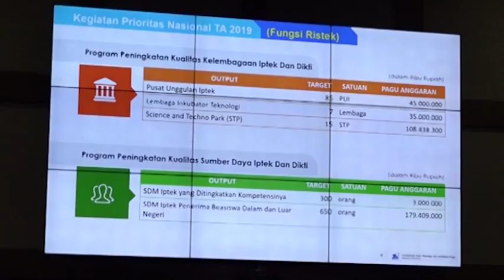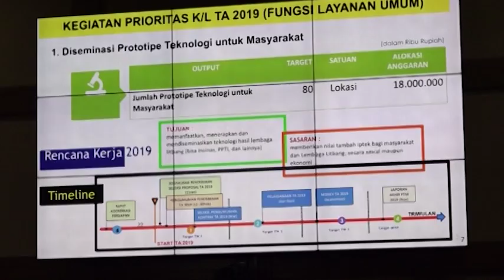DPR RI - DPR RI - KOMISI VII DORONG PEMERINTAH TINGKATKAN ANGGARAN RISET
NARSUM :
TJATUR SAPTO EDY / Anggota Komisi VII DPR RI / FPAN / Dapil JATENG VI
ARI YUSNITA / Anggota Komisi VII DPR RI / FPNASDEM / Dapil KALTIM